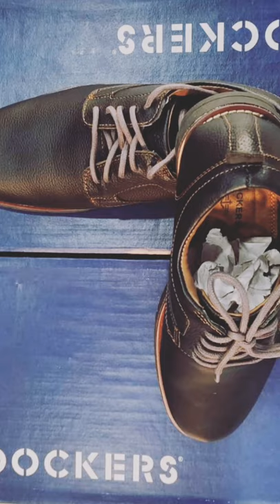Dockers UMM Traders